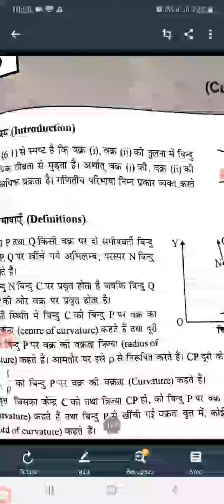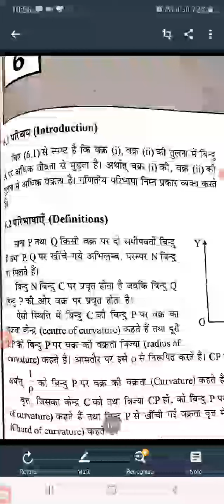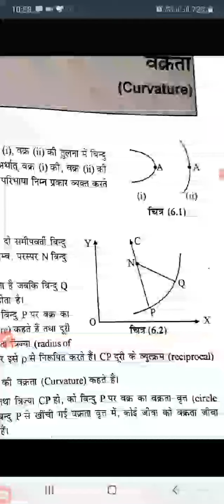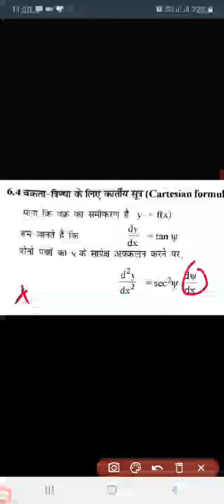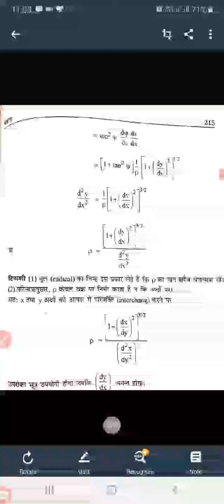Vijay Singh Yadav